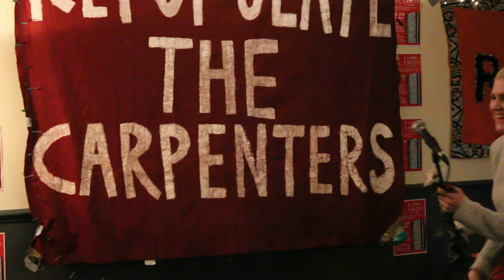Grace Surey - 'Land Of The Three Towers' Community Theatre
A Whole L.O.T.T.A Fun!
A Fundraiser for 'Land Of The Three Towers' Community Theatre
For the Carpenters Estate

Carpenters Arms, Stratford E15 2JL